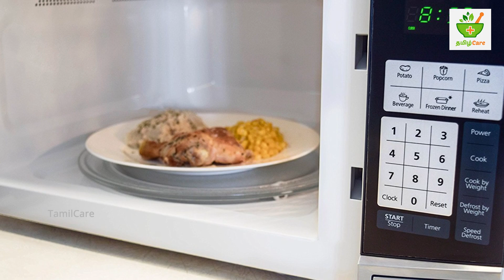Microwave oven உணவு சாப்பிடுபவரா நீங்கள்? | Tamil Health Tips | Home Remedies | Latest News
Microwave oven உணவு சாப்பிடுபவரா நீங்கள்?

Are you eating microwave oven food?

Nowadays the peoples are using microwave oven for cooking, because it helps to cook food in short span. But it’s not good for our health. In this video we are going to see about it.

TamilCare is one stop destination for useful health and beauty tips in Tamil language.